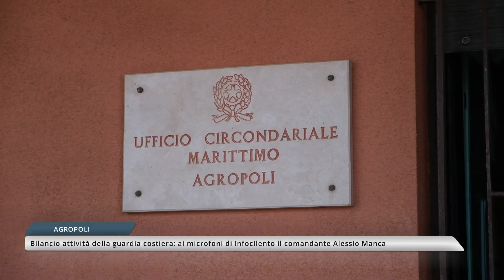Agropoli, bilancio delle attività della guardia costiera: parla il comandante Alessio Manca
Attenta attività di monitoraggio sull’intero territorio di competenza della Capitaneria di Porto di Agropoli, in vista della stagione estiva.